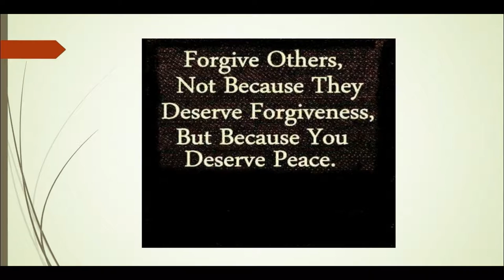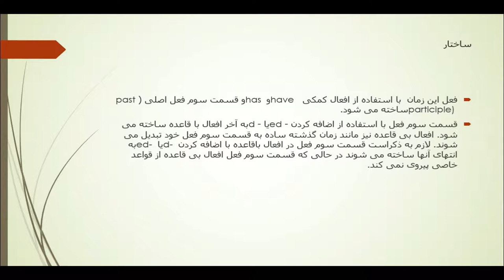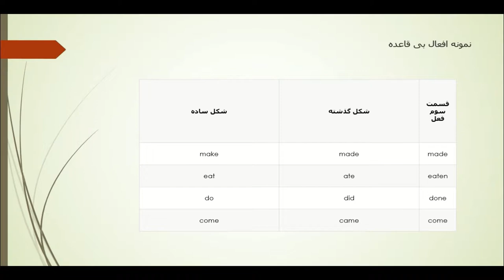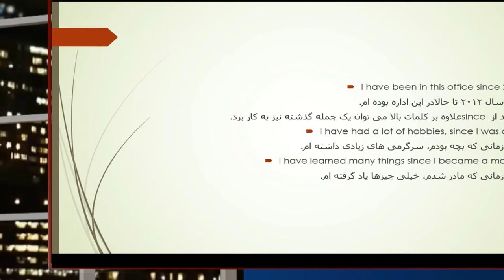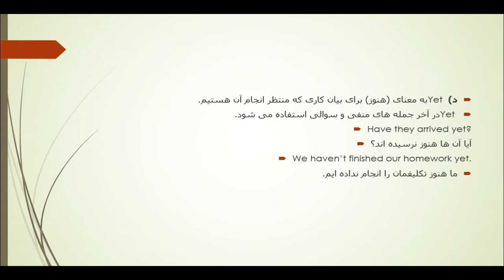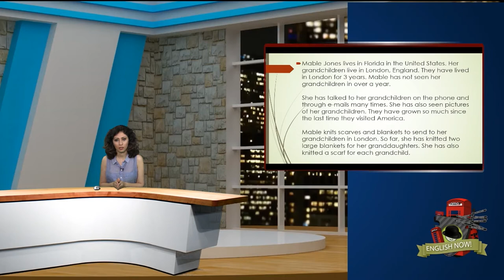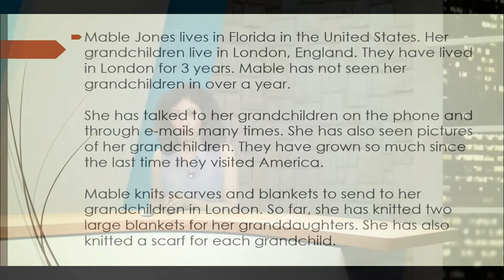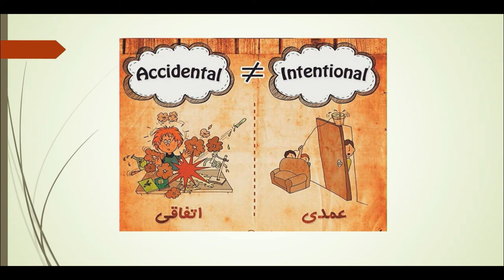English Now-E4 (Sponsored by Mortgage Transit) آموزش زبان انگلیسی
Present Perfect-1